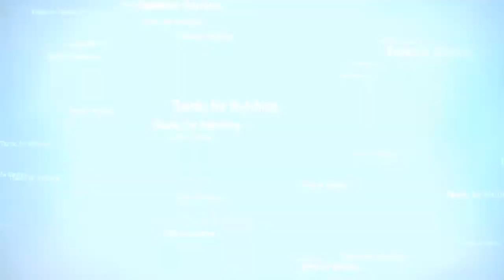India is facing the worst health crisis of all time. With each passing day, the COVID-19 keep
India is facing the worst health crisis of all time. With each passing day, the COVID-19 keep bringing newer problems to the forefront. In this difficult time, it is necessary for us to come forward and help as much as possible. Actor Raashii Khanna has swung into action to help the poor families who are worst affected by the lockdown.